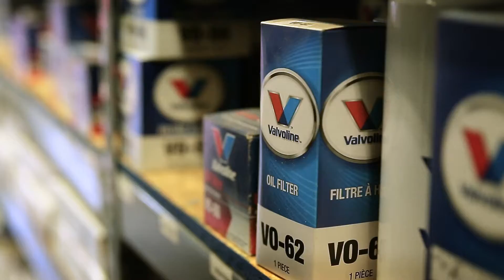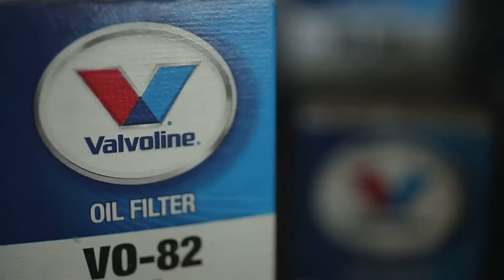Valvoline Installer Brand Film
For 150 years, Valvoline has equipped Installers with quality motor oil, lubricants and products to help grow their business. Through strategic marketing support, online education and built on strong relationships, it's no wonder that Valvoline is trusted in garages across America.